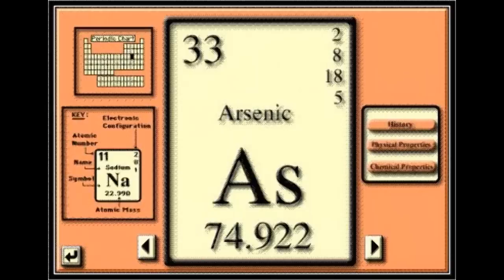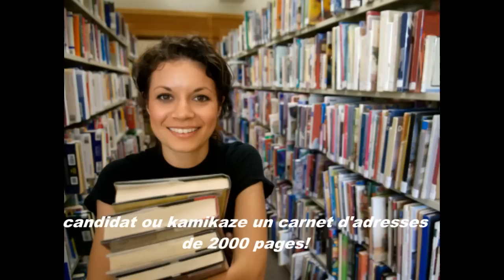Pâtes Au Basilic - Ingrid St-Pierre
Pâtes Au Basilic - Ingrid St-Pierre with French Captions